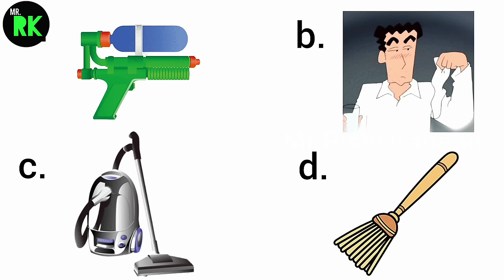shinchan horror movie in tamil | shinchan new episode in tamil | shinchan in tamil #1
Shinchan-ஐ அழிக்க துடிக்கும் Shadow Ghost Shinchan Horror Episode | Full Episode Explained in Tamil #1

𝗖𝗿𝗲𝗱𝗶𝘁𝘀 : 𝗧𝗩 𝗔𝘀𝗮𝗵𝗶

𝗣𝗟𝗘𝗔𝗦𝗘 𝗥𝗘𝗔𝗗 : I don't own the visual picture. But voice behind and information's are truly our own creation. We spend more time to create this video edit.. Its is not just a mashup video or a fan made, I takes a huge amount of creativity and time. Any video or images in this video has been use only to convey message to the viewers. I don't intend to infringe the copyright of anyone.